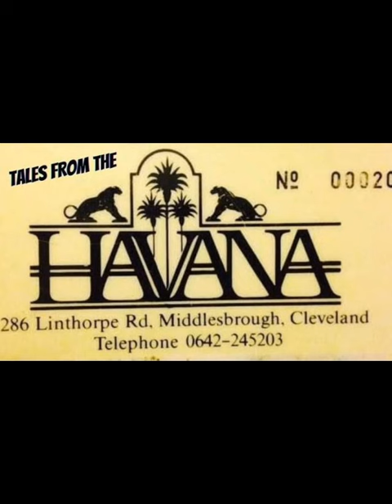What really happened with Paul Sykes in the Havana, Middlesbrough